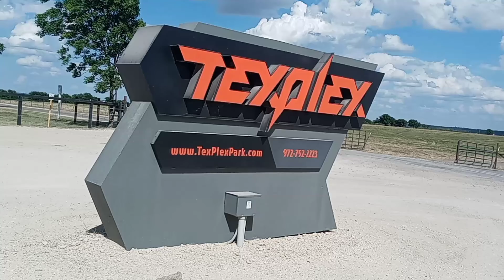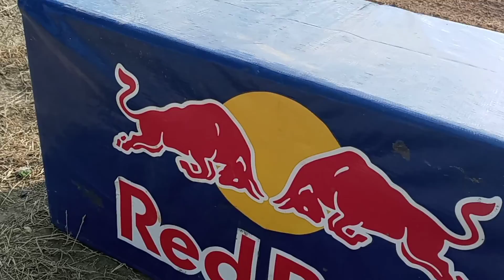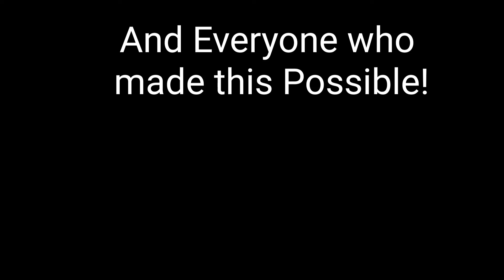Texplex Friday Night Pitbike Racing! | Race 2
Well another Friday night race went down at Texplex Park! Awesome turnout today..I cant wait to get my bike finished and get back on the gate but for now..Enjoy some video i shot of some of the action!

Thanxx to everyone who made this Possible!

Texplex Park
Texas Pitter Crew
Redbull
Billy Champion
Scott Champion
Matthew Edmondson
And everyone else I forgot